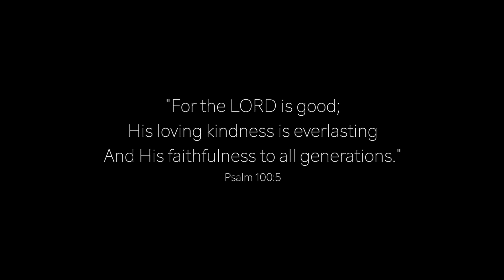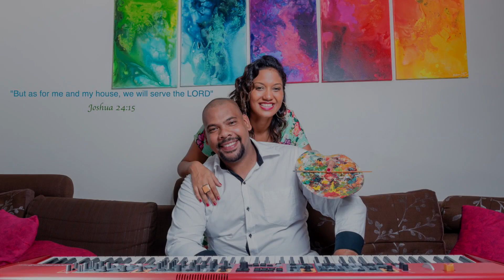Home in Worship session with Sephorah & Jonathan | GOODNESS OF GOD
Home in Worship session with Sephorah & Jonathan | GOODNESS OF GOD (Bethel music & Jenn Johnson)

For the LORD is good and his love endures forever; his faithfulness continues through all generations.
Psalm 100:5

Lead & Backing vocals: Jonathan Payen & Sephorah Payen
Drums: Joël Sidien
Bass: Michael Sidien
Acoustic guitar: Jonathan Payen
Keys & Backing tracks: Emmanuel Sidien

Videographers & Photographer:
Stephanie Sidien
Stéphano Duval
Sophia Sidien

Directed & Produced by Emmanuel Sidien @ Musinnovation Studio, Mauritius